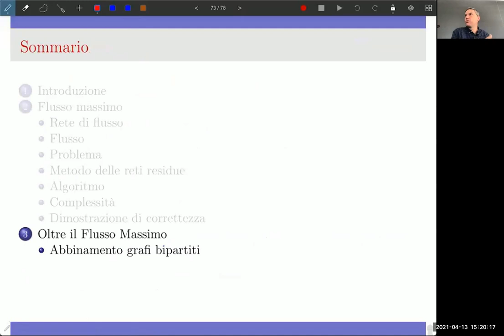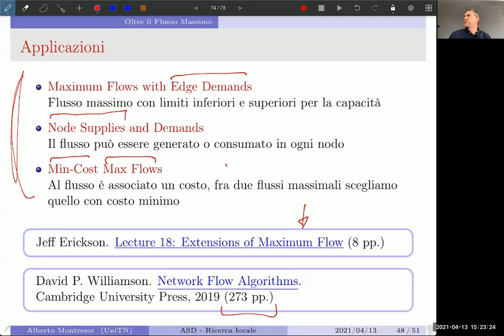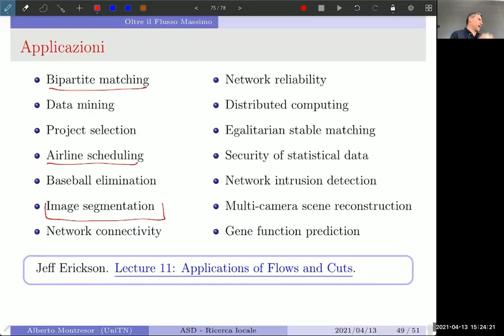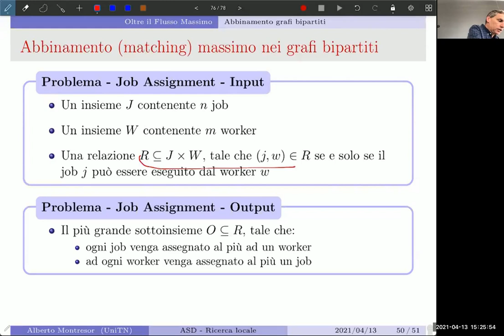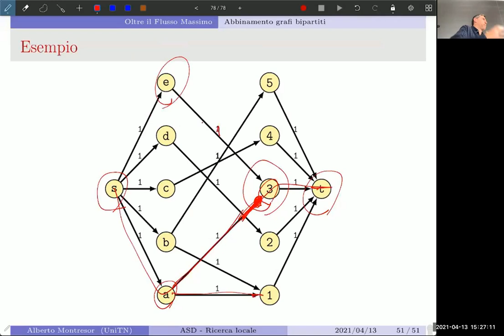15 - Ricerca locale - Abbinamento grafi bipartiti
13/04/2021 - Parte 8

Abbinamento massimo nei grafi bipartiti